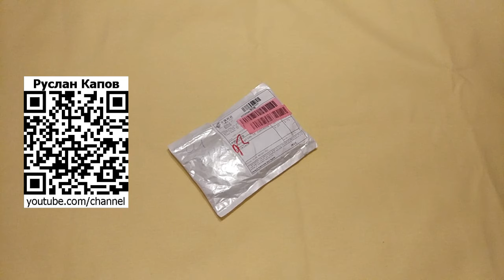Бижутерия Колье с камнем под натуральный на шею. Посылка из китая.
- Бижутерия. Колье с камнем под натуральный на шею. Посылка из китая. Costume jewelry Necklace with natural stone on the neck of a Parcel of China.

  Если ссылка не работает. пишите в комментариях. поправлю.